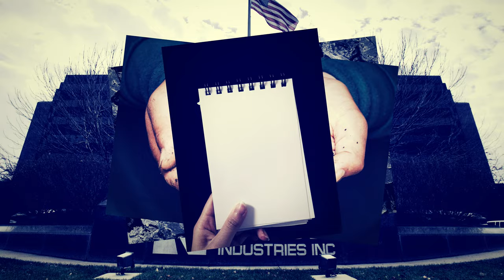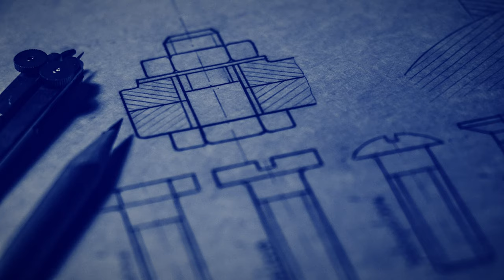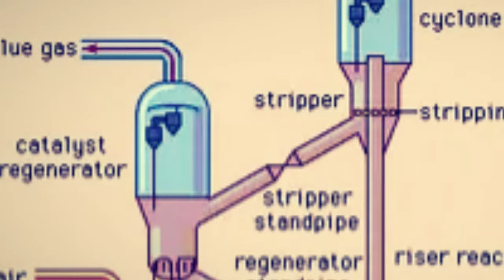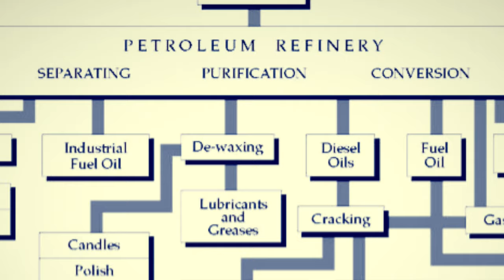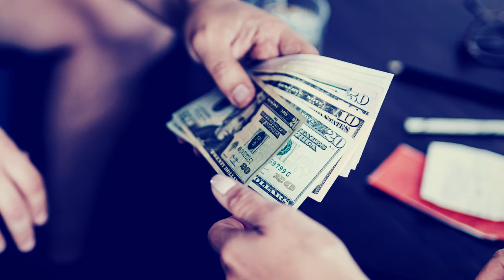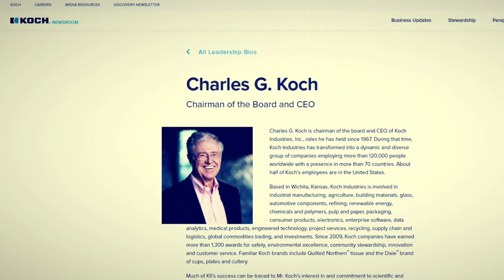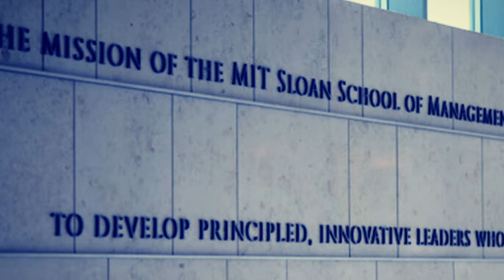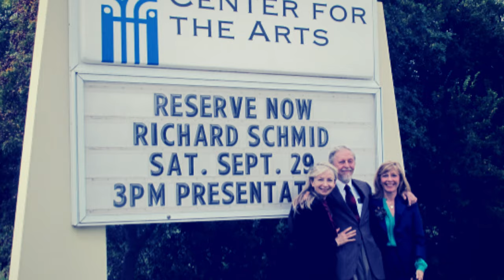Fred Koch: The Founder of World's Second Largest Private Company Koch Industries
Koch Family is the third richest family in the world, the family's estimated wealth is around $124 billion. The family controls Koch Industries which is the second largest private company in the world. Koch Industries has revenue of over $115 billion and it employs over 120,000 employees. Koch Industries is involved in energy, fiber, petroleum, chemicals, polymers, minerals, fertilizer, paper, equipment, cloud computing, finance, trading, and investments.
Koch Industries was founded by Fred Koch in 1940, this is the story of how Fred Koch founded the second largest private company.

00:00-00:57 – Introduction
00:57-02:05 – The Rich Beginnings
02:05-02:42 – First Jobs
02:42-03:56 – Innovation
03:56-05:03 – Business in Asia and Europe
05:03-06:00 – Founding Wood River Oil and Refining Company
06:00-06:14 – Books
06:14-07:50 – Donations
07:50-08:13 – The Bottom Line